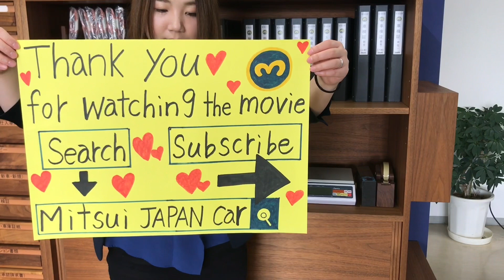Sold out 1996 Daihatsu midget2 K100P-001824↓ Please Inquiry the Mitsui co.,ltd website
1996 DAIHATSU MIDGET II
Very clean vehicle
A/C
Genuine low mileage 51600km
4speed manual
Alloy Wheels
New tires